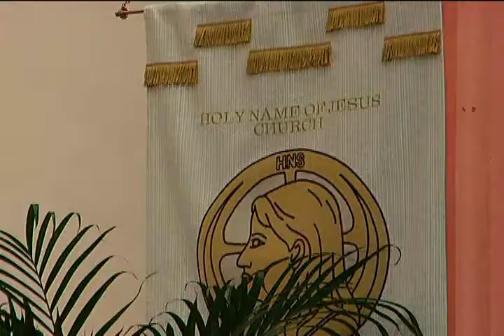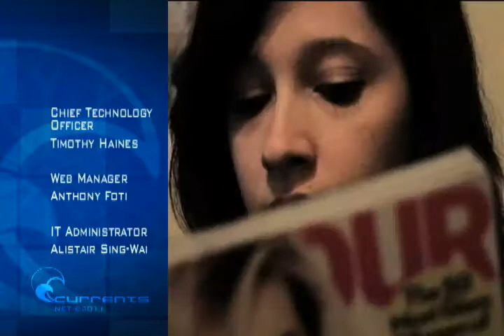Currents - Coptic Catholic Patriarch visits, Egypt's state of affairs - (07/28/11)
The leader of the world's Coptic Catholics comes to Brooklyn.  He celebrates Mass and sits down to talk with us.
Plus, how a pilgrim from Queens is helping others go to World Youth Day.